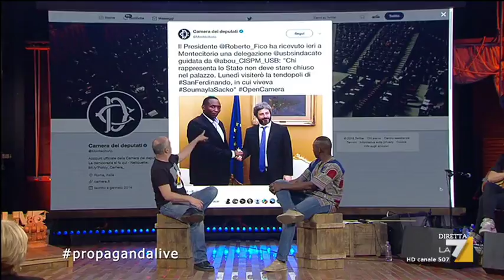Propaganda Live - Aboubakar Soumahoro 1/2